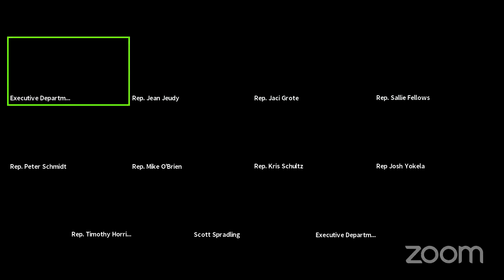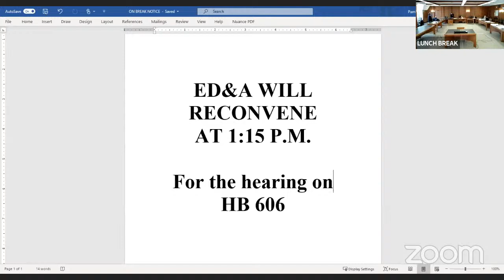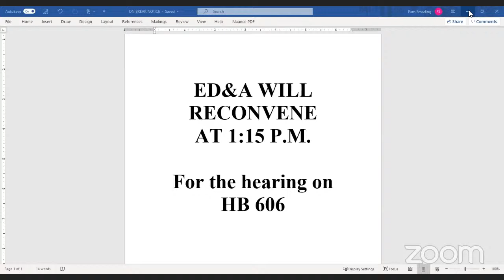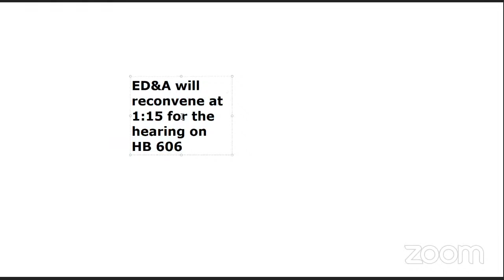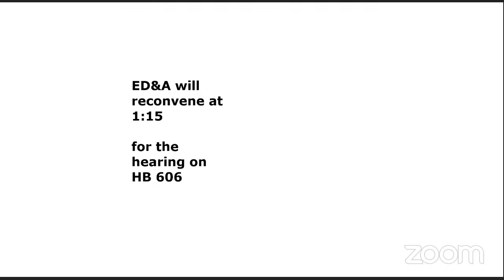Executive Departments and Administration (2/11/21)